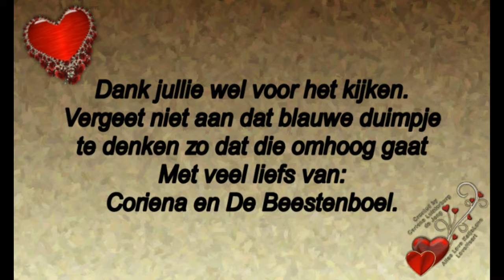weer woensdag 3 juli begeleider wat laten doen en mijn surrogaat zusje Wilma #494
weer woensdag 3 juli begeleider wat laten doen en mijn surrogaat
zusje Wilma #494

Megapixels: 16 megapixel
Optische zoom: 12x
Beeldsensorformaat: 1/2.33 inch
Beeldstabilisator:  Ja
Digitale zoom: 4x

Samsung Galaxy S5:
Resolutie 720x1280